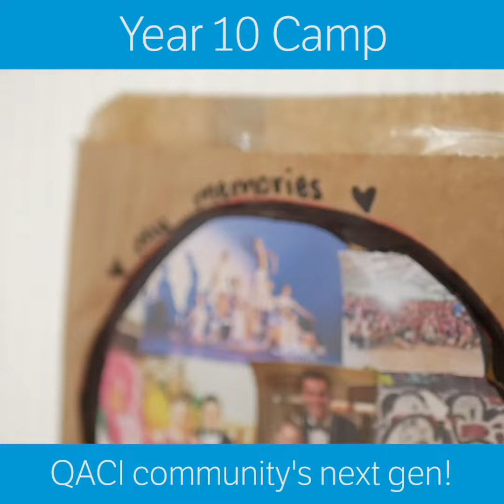Year 10 Camp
QACI's next generation - Year 10 Camp highlights for 2019.